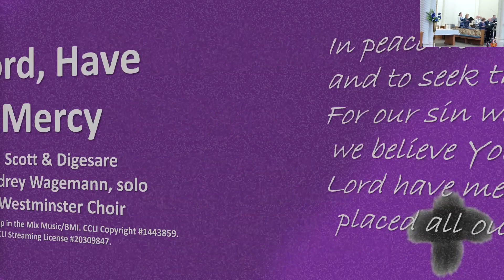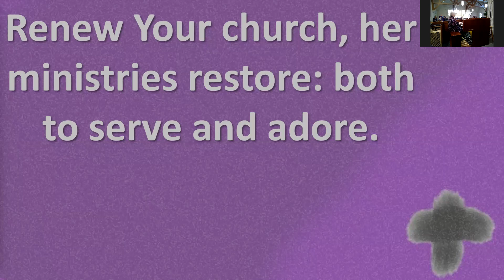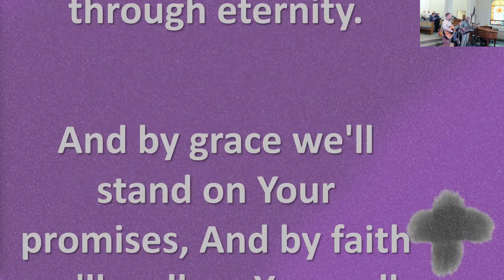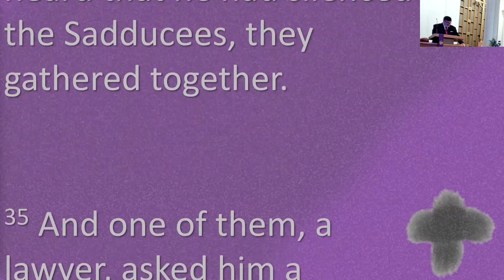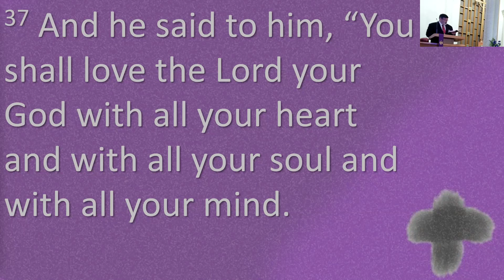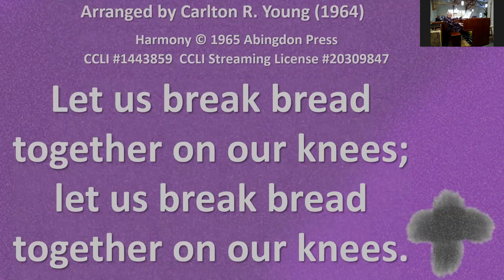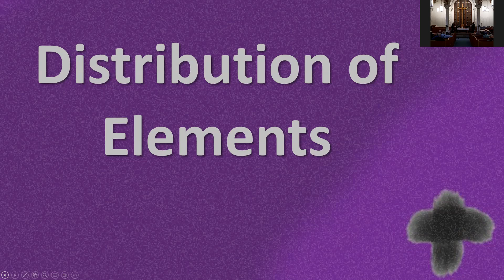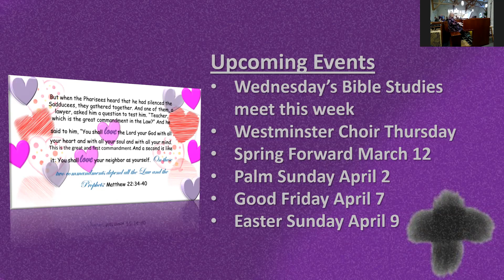2nd Sunday of Lent, March 5, 2023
Renew Your Church
Words by Kenneth L. Cober (1960)
Traditional English melody (The Sacred Harp, 1844)

Words and Music by Keith Getty & Stuart Townend

Words and music from an Afro-American Spiritual
Arranged by Carlton R. Young (1964)
CCLI Copyright #1443859 CCLI Streaming License #20309847

O My Soul, Bless Your Redeemer
Witt arr. Hicks